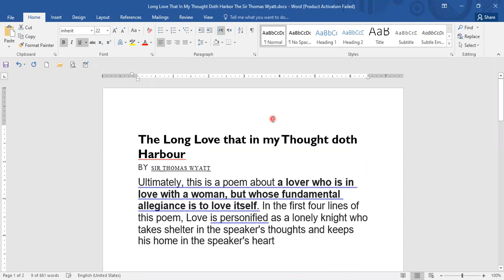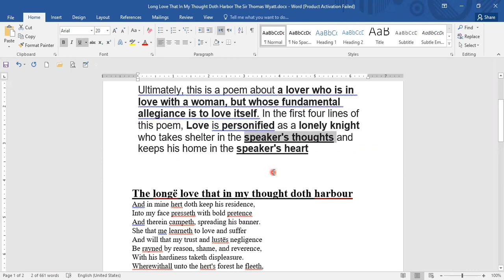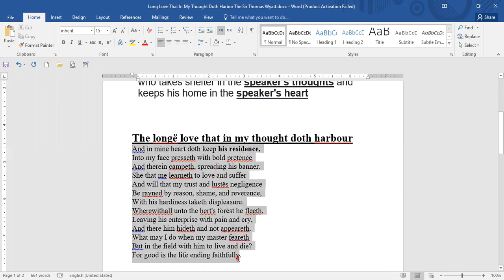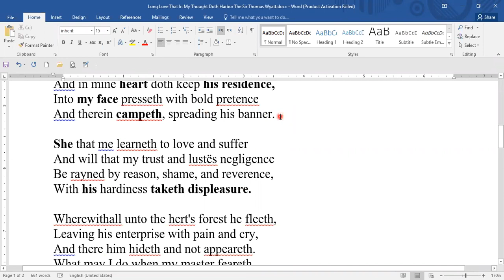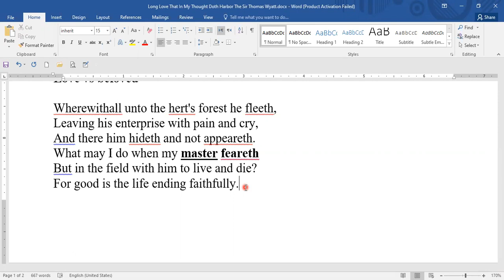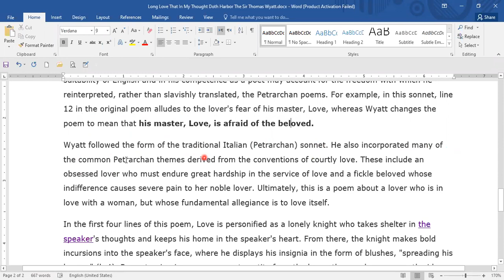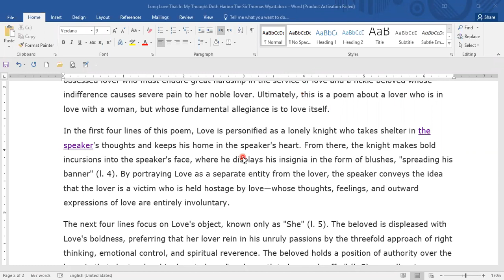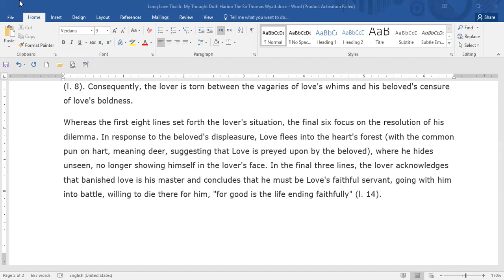the love that in my thought harbour text